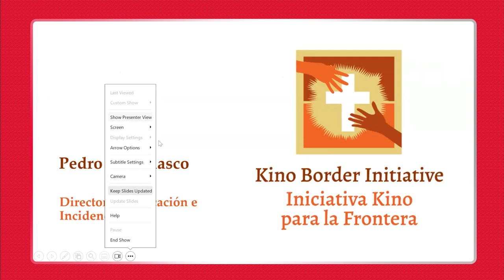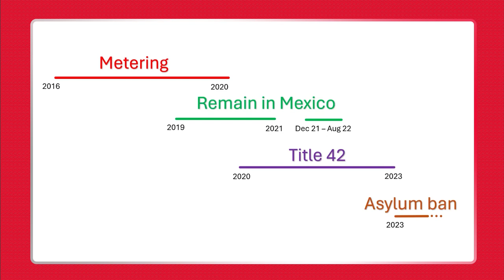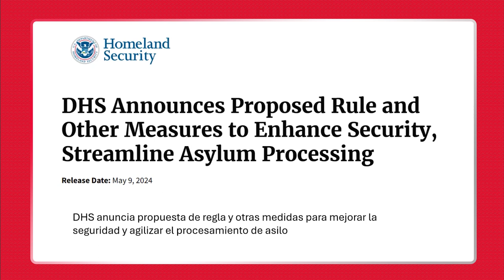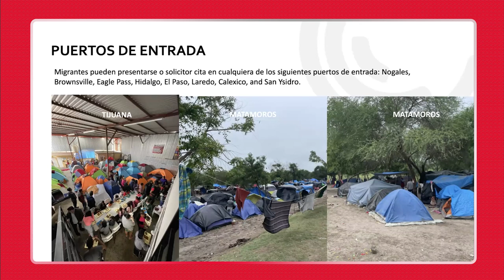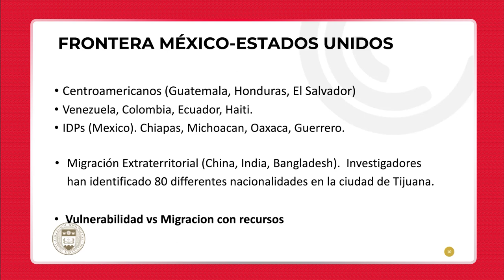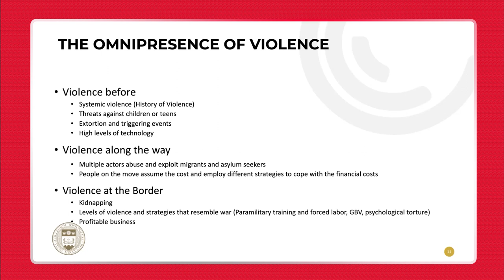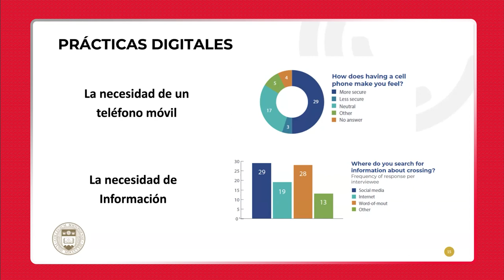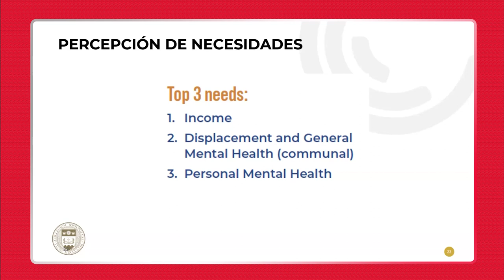CBP One y las políticas migratorias restrictivas en la frontera México-EEUU.